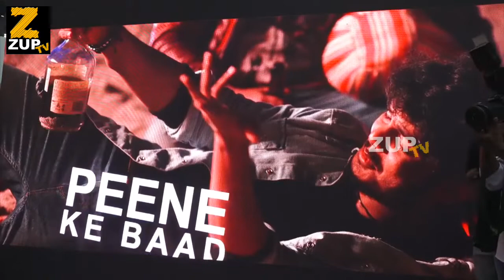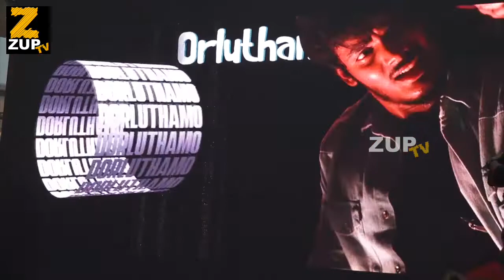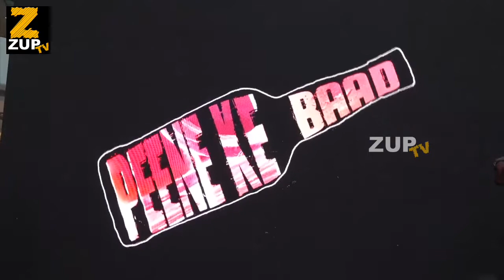Romantic Trailer Reveal Event LIVE | Akash Puri | Puri Jagannadh, Charmy Kaur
Watch Romantic Trailer Reveal Event LIVE | Akash Puri | Puri Jagannadh, Charmy Kaur.